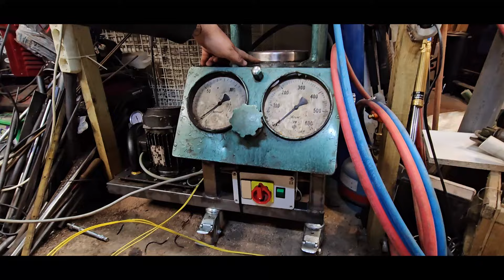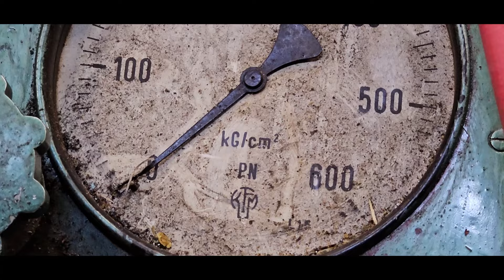Jak Podpiąć Prasę 100T Do Prądu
🔗 Znajdziesz mnie również na:
Śledź mnie na Facebooku, aby być na bieżąco z nowościami na moim kanale.

Krótkie i kreatywne filmy na TikTok, zapraszam do obserwowania!

📺 Inne moje kanały:
Mój drugi kanał z luźniejszymi tematami i vlogami.

Zapraszam do mojego sklepu, gdzie znajdziesz różne przedmioty przydatne do warsztatu, AGD i mechaniki przemysłowej.

🛠️ Polecane usługi:
Regeneracja Baterii:
Najlepsza regeneracja baterii do elektronarzędzi w Polsce. Ręczę za jakość wykonanych usług.

Szukasz solidnych i tanich ogniw? Polecam sklep z bateriami 18650 i innymi, za które ręczę.

🛠️ Grupa wsparcia:
Grupa wsparcia dla majsterkowiczów i entuzjastów DIY. Zadawaj pytania, dziel się swoimi projektami i uzyskuj pomoc w rozwiązywaniu problemów związanych z elektronarzędziami, elektroniką i majsterkowaniem.

Jeśli chcesz wesprzeć mnie w prowadzeniu kanału, odwiedź mój profil na Patronite.

📦 Wysyłka paczek:
Jeśli chcesz wysłać mi paczkę, którą mógłbym otworzyć na live, użyj poniższego adresu do paczkomatu:
Paczkomat LEG04M